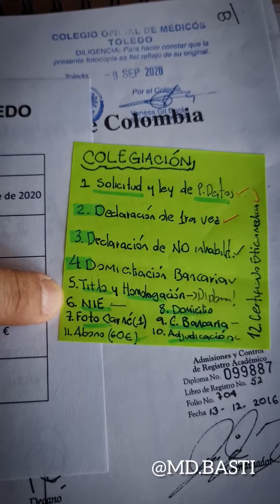Requisitos para Colegiarte y firmar contrato en el hospital (MIR) siendo extranjero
Un vídeo corto con los requisitos y documentos que me solicitaron para colegiarme y firmar contrato a la hora de comenzar la residencia (MIR) en España luego de haber elegido mi plaza de FSE.
Dependiendo de si eres extracomunitario o no puede que debas dedicar un poco más de tiempo para algunos trámites como lo son el NIE, la seguridad social, el certificado de delitos sexuales, pero aquí te los resumo de una forma sencilla para que los vayas preparando:
Lo primero que debes hacer es Colegiarte (porque es requisito para firmar contrato) para ello necesitas:
1-4 son formularios que hay que diligenciar
5. NIE o DNI
6. Foto
7. Abono de dinero (varía en cada comunidad)
8. Homologación y Diploma original (te ponen un sello)
9. Dirección. Puede ser solo anotarla en un documento o pueden pedirte un padrón.
10. Datos bancarios. (Para descontarte cada mes o cada 3 meses 🥲)
,11. Adjudicación *** el papel más importante 😁
12. Certificado de ética médica, si eres de Colombia lo puedes pedir
*Todo puede variar dependiendo de cada comunidad autónoma, apenas tengas tu plaza busca los requisitos específicos de tu comunidad y escribe o llama a tu hospital para preguntar por la documentación requerida 👍
Y para formalizar contrato MIR en el hospital:
1. Diligenciar documento del hospital.
2. Original y copia del NIE / DNI
3. Original y copia Título y homologación
4. Original y copia de Adjudicación de plaza MIR
5. Original y copia de número de seguridad social

—Puedes obtenerlo con certificado electrónico o escribiendo un correo a la seguridad social de tu provincia
6. Certificado de delitos de naturaleza sexual.
7. Datos bancarios
8. número de colegiado (El que te dieron en el paso anterior 😁)
Déjame saber si tienes alguna duda! 🤙